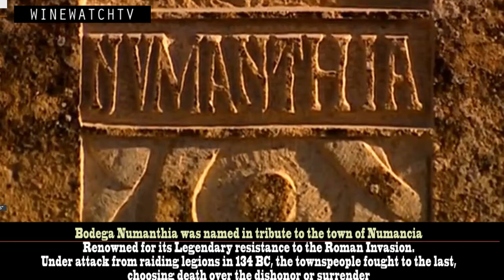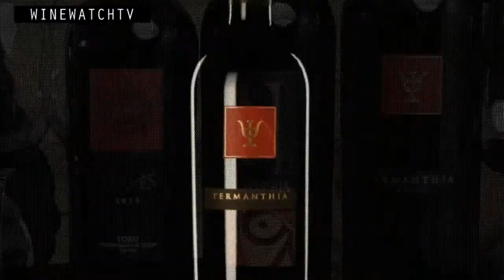Bodega Numanthia Interview With Lucas Lowi